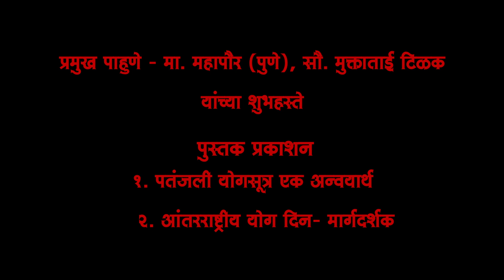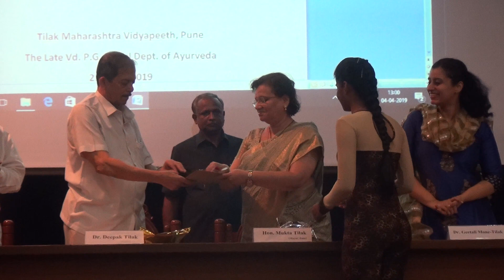Yoga Day Celebration at Tilak Maharashtra Vidyapeeth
The Late Vaidya P.G. Nanal Department of Ayurveda, Tilak Maharashtra Vidyapeeth, Pune had successfully organised International Yoga Day at the Pune campus.